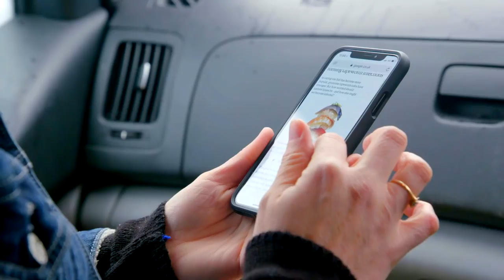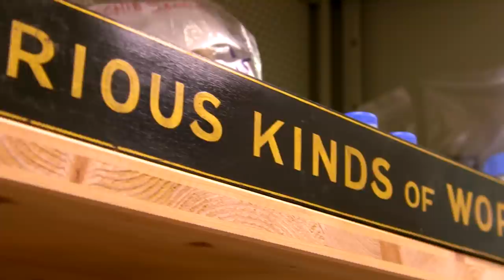Can Eating Raw Fish Really Give you Parasites? | Food Unwrapped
Kate investigates the potential urban legends surrounding parasites in Sushi and their effects on the people who eat it. But are they just tall tales or is this something that can actually happen?

Our team of intrepid presenters (Jimmy Doherty, Kate Quilton, Matt Tebbut, Helen Lawal, Andi Oliver, Amanda Byram and Briony May Williams) travel the world uncovering unusual, intriguing and surprising secrets behind the food we eat.